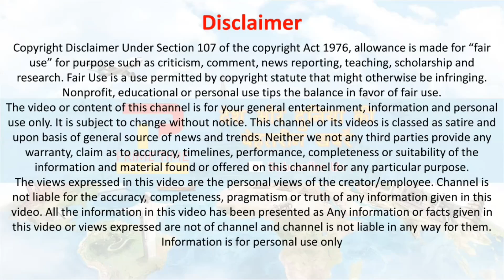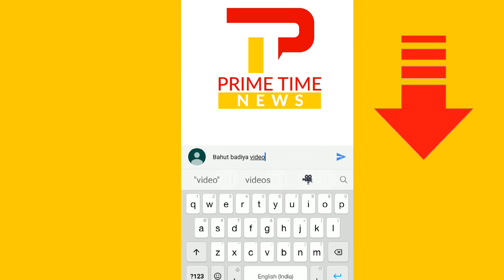मोदी ने ली कांग्रेस की चुटकी कहा अभी तक करंट नहीं पंहुचा | Modi Savage Moments On Rahul Gandhi